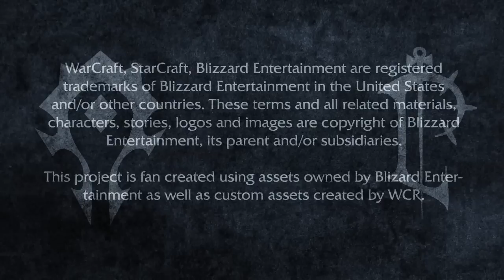StarCraft 2 wird zu WarCraft 3 - Ingame-Trailer zur Mod »Armies of Azeroth«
Im Ingame-Trailer zur Starcraft-2-Modifikation Warcraft: Armies of Azeroth wird die Total Conversion vorgestellt, die Warcraft 3 mit StarCraft-2-Optik bietet.